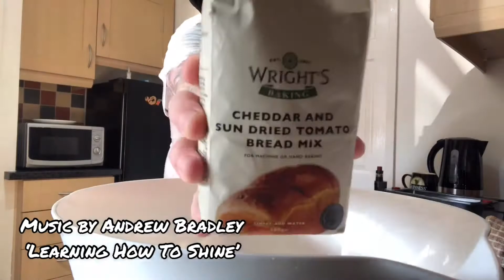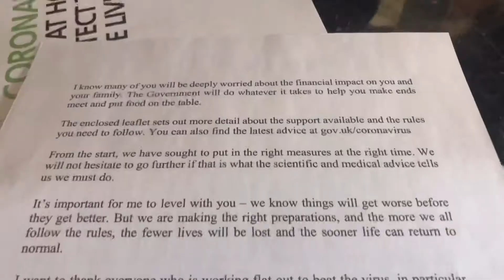Breaking Bread: First Time Baking.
During lockdown, Mick decides to attempt baking bread for the first time ever. If he can do it, YOU CAN DO IT!